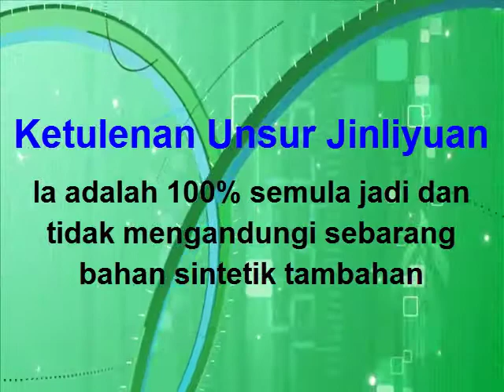Ketulenan Unsur MineralCas Jinliyuan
Air MineralCas Jinliyuan - Unsur MineralCas Tambahan Jinliyuan adalah 100% tulen dan tiada sebarang bahan sintetik tambahan. 100% Semula Jadi dan Berkesan.